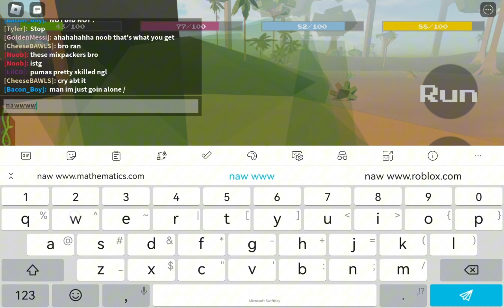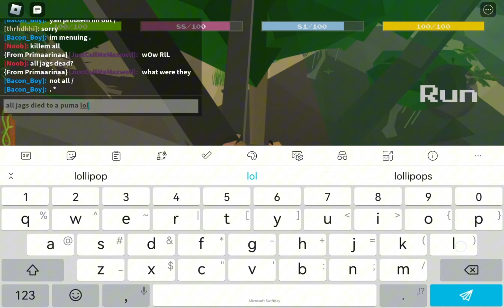|Amazon ascension| puma vs jaguars